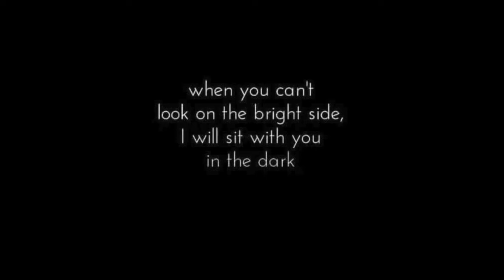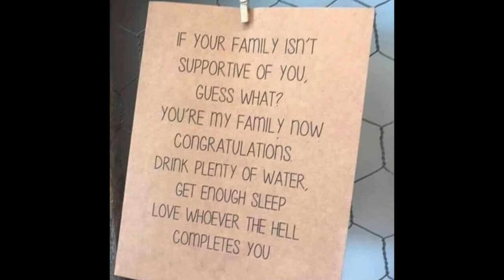Podcast from Jenna Heroin Addict 5 Weeks Sober and The Experience!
This is a Podcast we did with a Twitter follower Jenna who is 5 weeks into her sobriety from Heroine and what made her decide to get sober. It is a journey for anyone who is in recovery and any addict that decides they need to change their life. Her story shows the excitement there is especially when you are new to sobriety and what she plans on doing now that she is sober! A huge thanks for Jenna doing this with us and knowing we are not alone does so much in our lives no matter what our journey is!